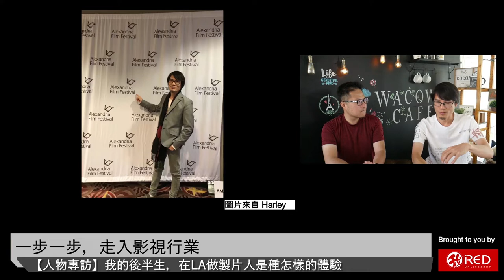2019年8月接受【哇靠WaCow Cafe Live 】采访，从中国到印度，又到好莱坞，我跌跌撞撞的完整前半生。EP1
采访节目 【 WaCow Cafe Live 北美新闻酱报 】由 WaCow Media 制作，欢迎大家关注 WaCow VIDEO 美国好吃好玩生活